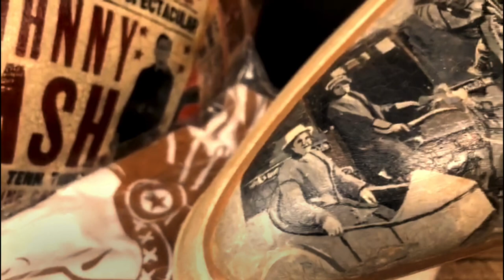Pinstripe day - luck friends / ( mazooma - rat fink )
Amigos, negocios e muita tranqueira envolvida